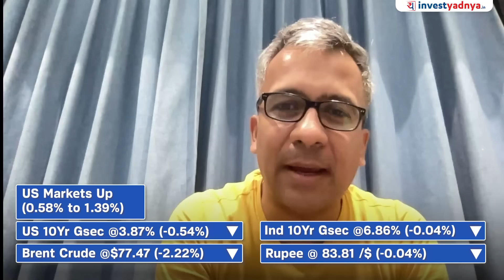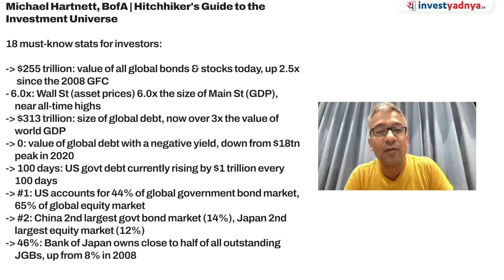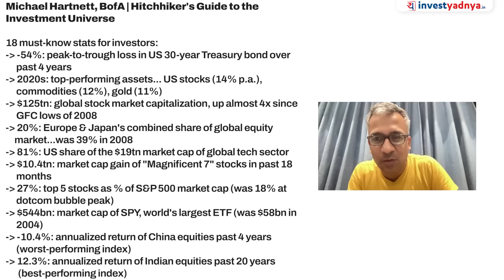Today's Stock Market News - 20/08/2024 | Aaj ki Taaza Khabar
00:00 Start
01:18 US market update
03:11 Commentary from central bankers will put investors’ recent optimism to the test
03:58 U.S. crude oil falls
06:09 RBI Bulletin on Bank deposit
09:04 Private capex could increase
10:08 RBI paper calls for cautious monetary approach
11:01 IndusInd Bank gets RBI nod for undertaking mutual funds business
11:26 Antfin Singapore planning to sell up to 1.54% stake in Zomato
12:12 Tata Motors DVR share swap
12:50 Knowledge Section

1. Neither Research Analyst nor the entity nor his associates or relatives have any financial interest in the subject Company;
2. Neither Research Analyst nor the entity nor its associates or relatives have actual / beneficial ownership of one per cent or more securities of the subject Company, at the end of the month immediately preceding the date of publication of the research report or date of public appearance;
3. Neither Research Analyst nor the entity nor its associates or his relatives have any other material conflict of interest at the time of publication of the research report or at the time of public appearance.
1. The Research Entity and its associates have not received compensation from the subject company in the past twelve months.
2. The subject company is not or was not a client during the twelve months preceding the date of recommendation.